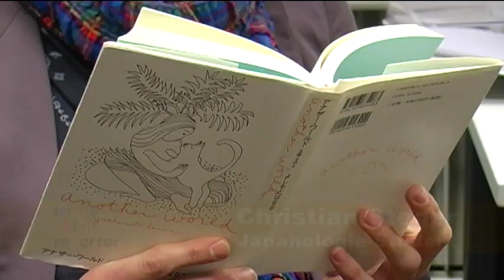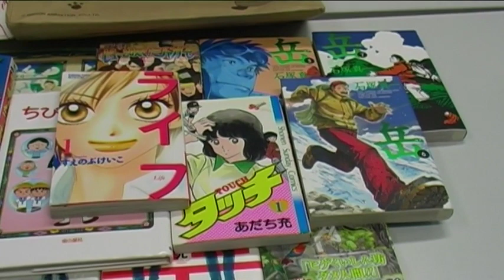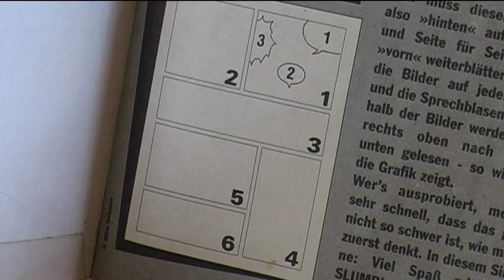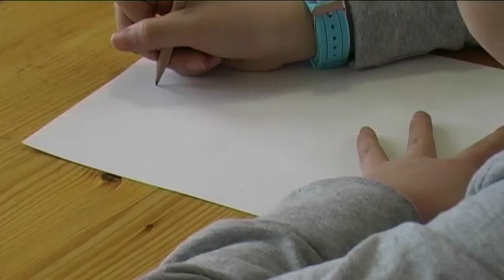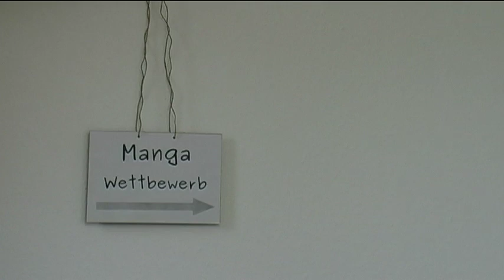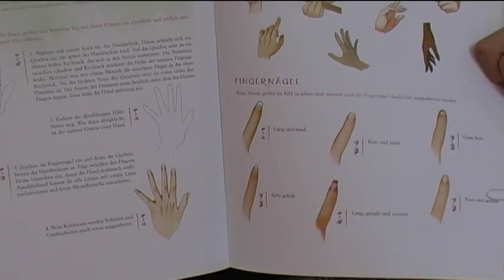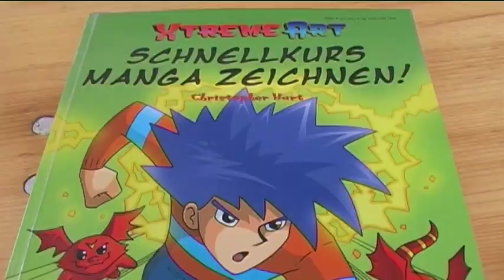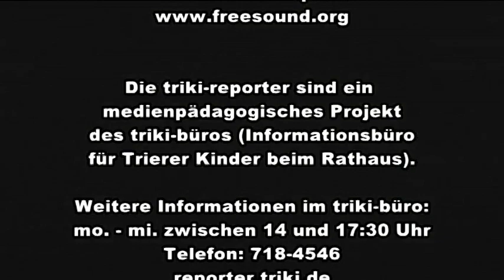triki-magazin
Das Magazin der triki-reporter - Thema: Manga